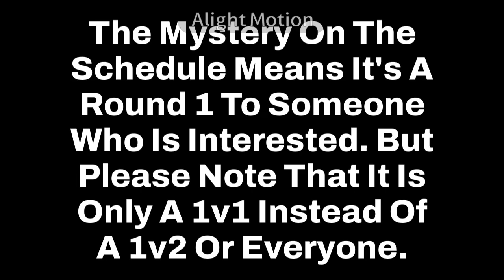To Anyone Who Doesn't Know What The Mystery (3 Question Marks) Means In The Description